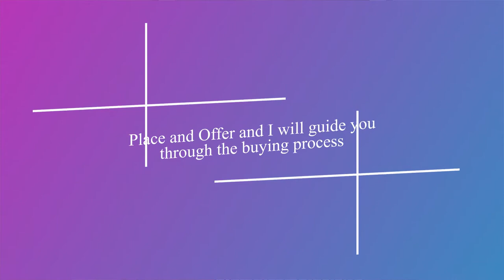How to move to Philly | 7 Steps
Here are 7 steps on how to move to Philly.

📲 We have so many people contacting us who are moving here to Philadelphia and we ABSOLUTELY love it! Honestly if you are moving or relocating here to Philadelphia or the surrounding counties of Delaware, Montgomery or Bucks, we can make that transition so much easier on you!!

Victoria Mack of The Risco Group